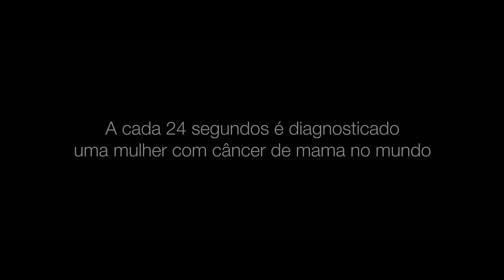Lucas Lucco - Mozão (Clipe Oficial)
Confira o clipe oficial da música "Mozão". A primeira música de trabalho do novo álbum do Lucas Lucco, "Tá Diferente".

Composição: Lucas Lucco | Direção: Alex Batista | Roteiro: Lucas Lucco e Alex Batista |